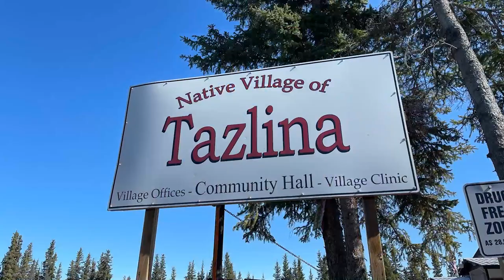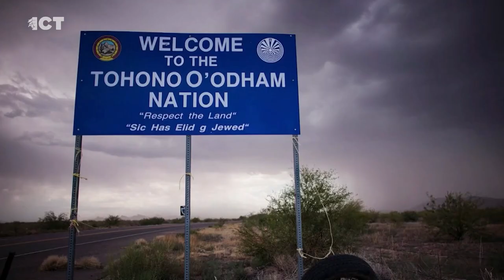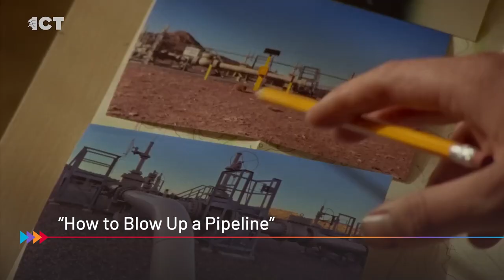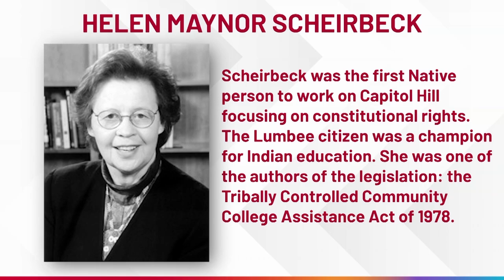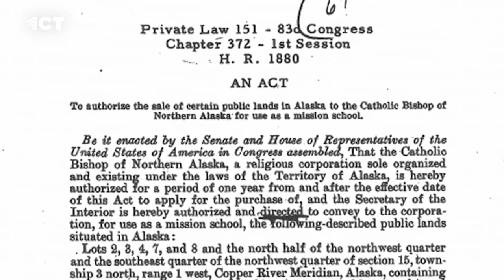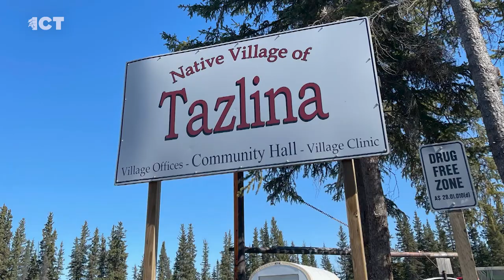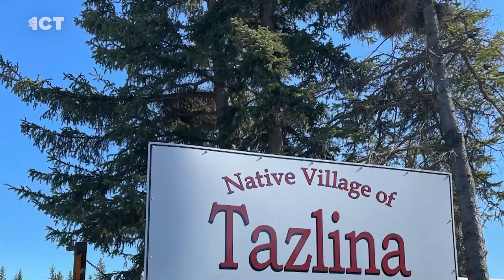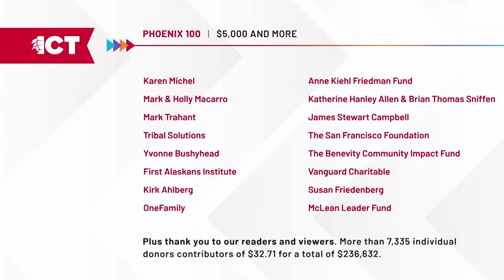Activism through the arts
Actor and community activist Loren Anthony shares his latest projects. Land back for a small Alaska Native community. And an Indigenous comic expo in the works for Denver

Navajo citizen Loren Anthony is an actor, artist and community activist, who recently starred in the movie, “How to Blow up a Pipeline.” It follows environmental activists who plan to disrupt a pipeline amidst an ongoing climate crisis.

A big win looms for a small Alaska Native community after it raised nearly $2 million to buy back more than 400 acres of its homelands. ICT’s Stewart Huntington has this report.

Lakota and Cherokee citizen Kristina Maldonado Bad Hand and her husband are preparing an indigenous comic expo. ICT’s Stewart Huntington caught up with the pair.